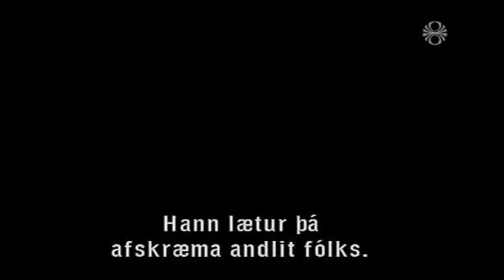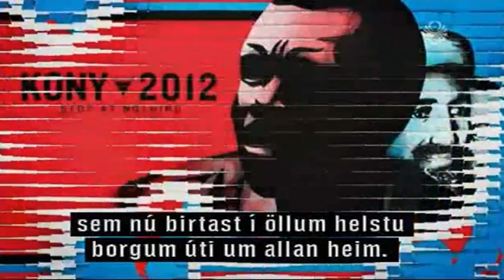Ragnheiður Lóa Stefánsdóttir og Sveinn Guðmarsson um Kony 2012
Kastljós 8. mars 2012.